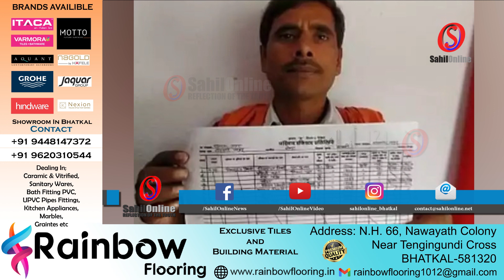Man spends 5 years for proving alive | Mamata Banerjee injured | Mangaluru smuggling | accidents